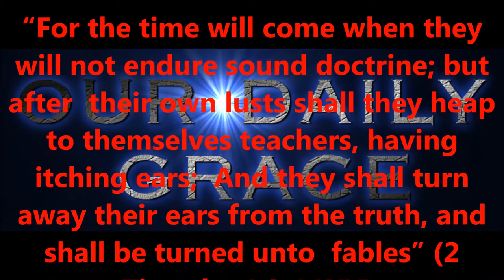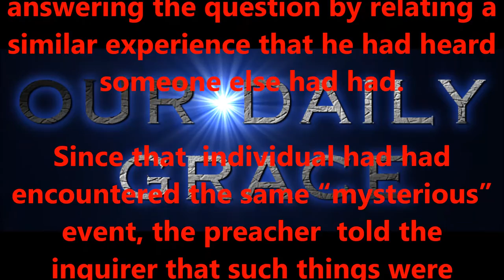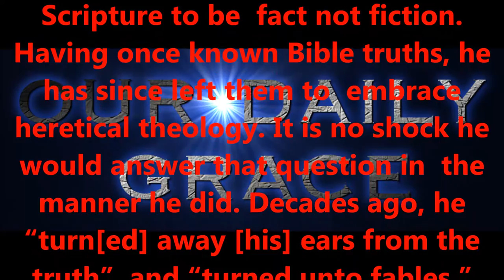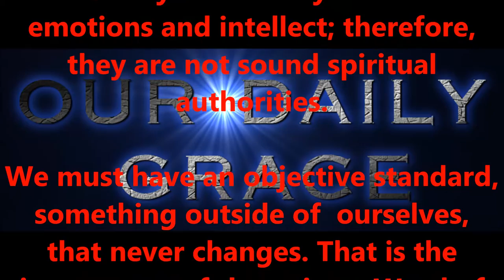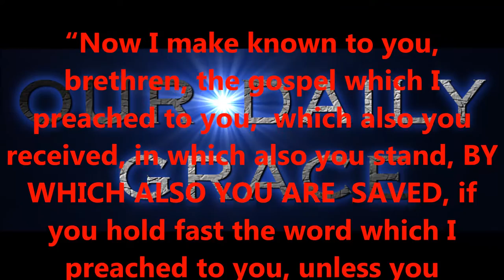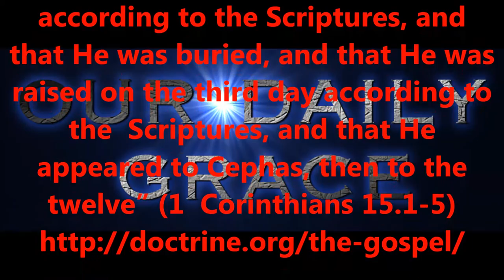OCT 13, 2016 OUR DAILY GRACE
FORHISGLORY MINISTRY
Produced by,
Lonnie Martin